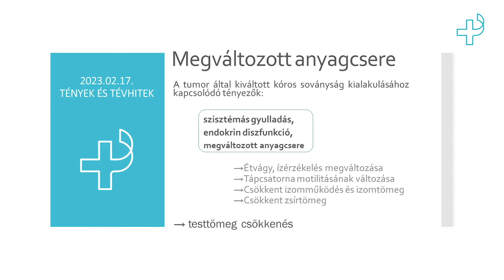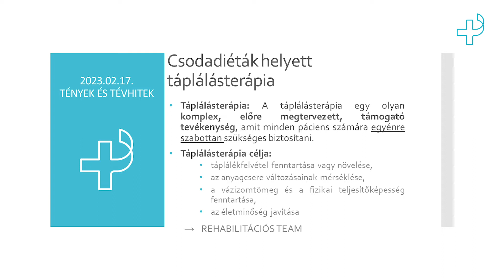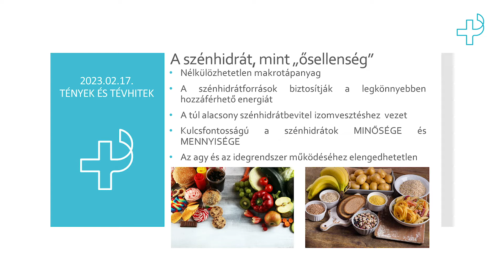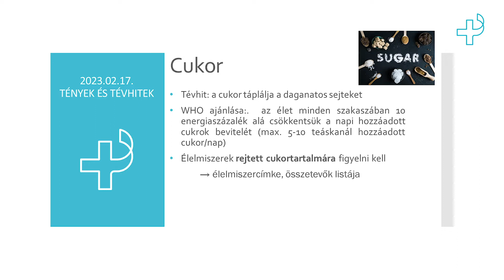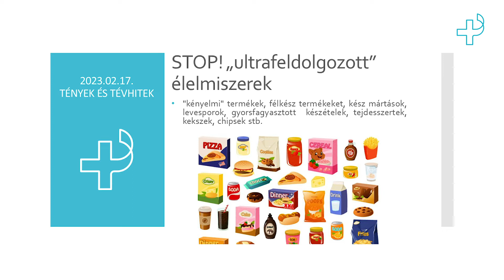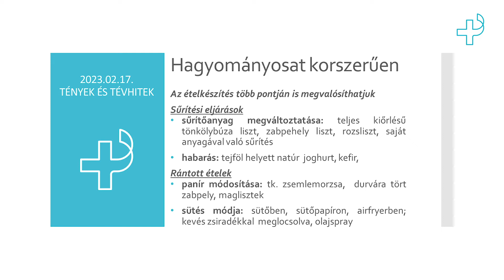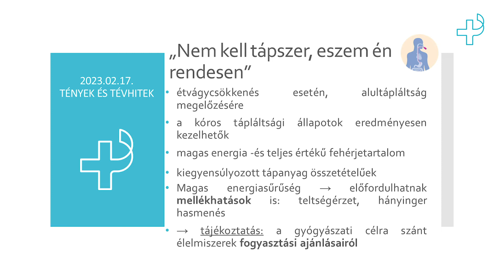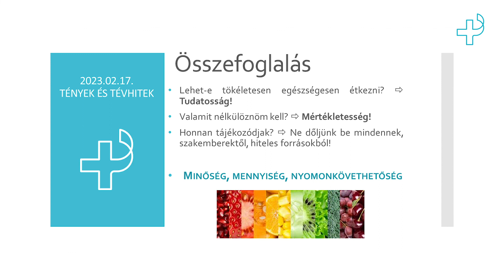Táplálkozás: egy gyógyult naplója – mit ehetünk, mit nem, tények és tévhitek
Előadó: Hajdú Anett
dietetikus, okleveles táplálkozástudományi szakember